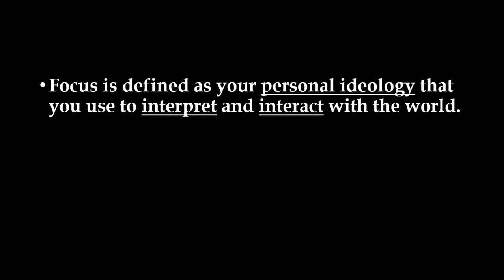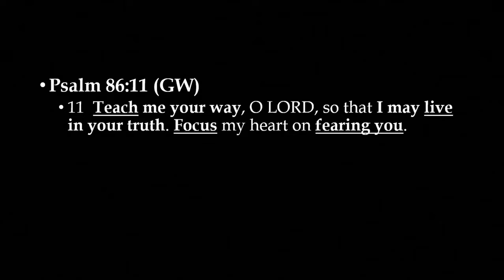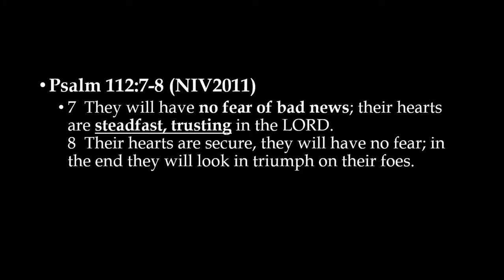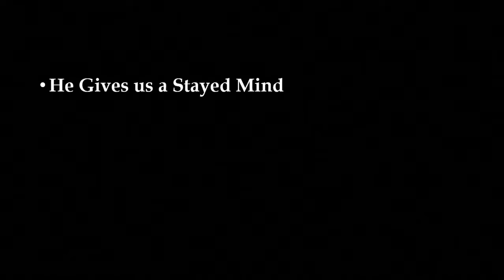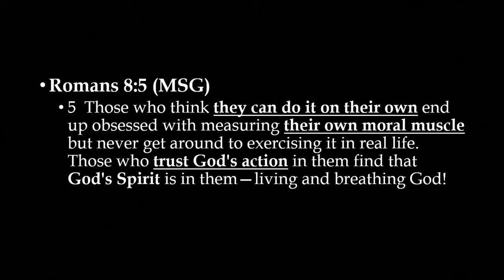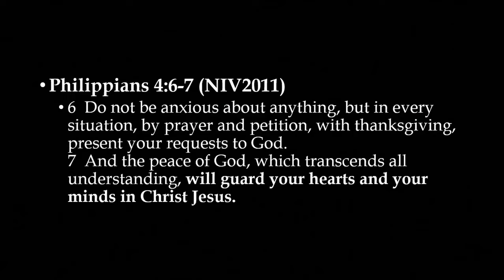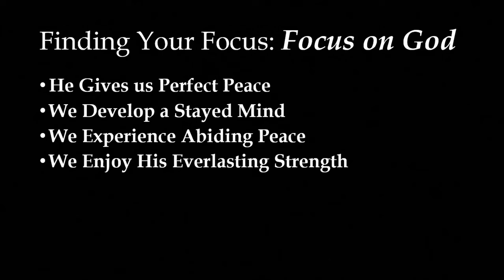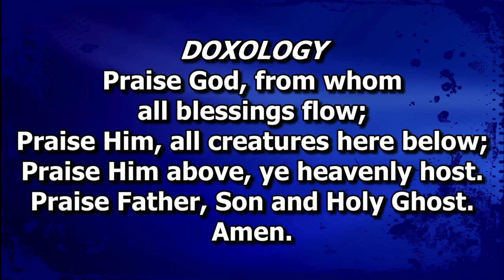Pastor Hayslip "Focus" 9-4-2022